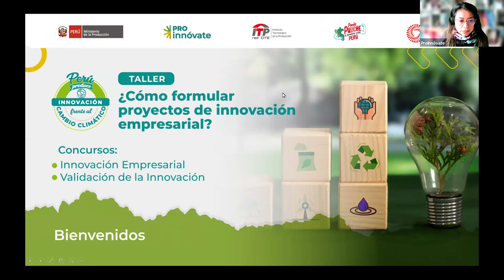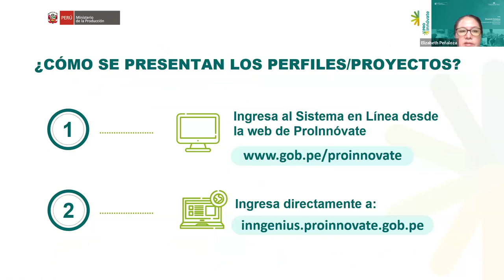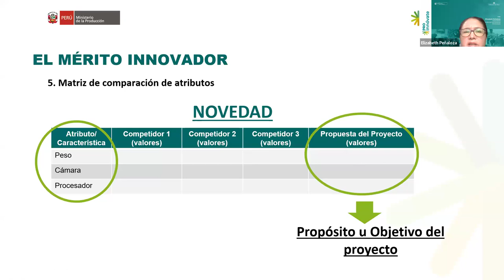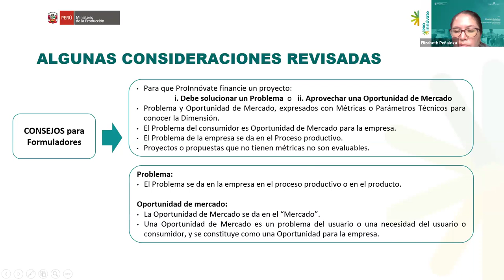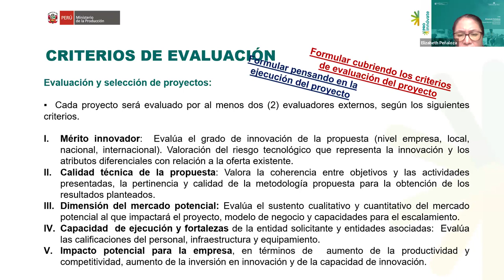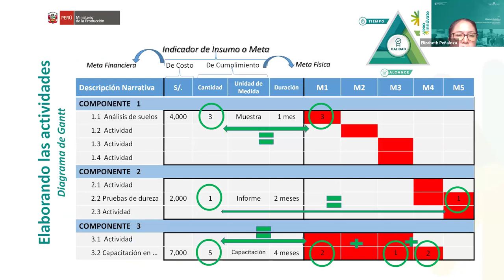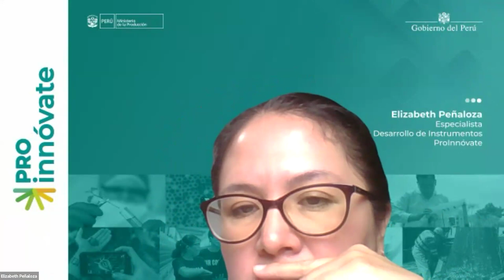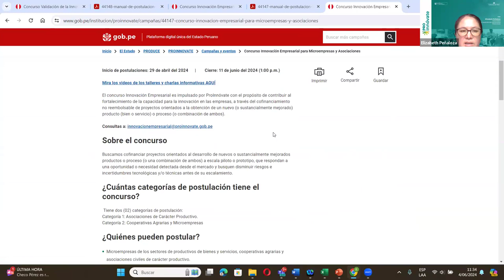Taller: ¿Cómo elaboro mi proyecto de innovación empresarial?